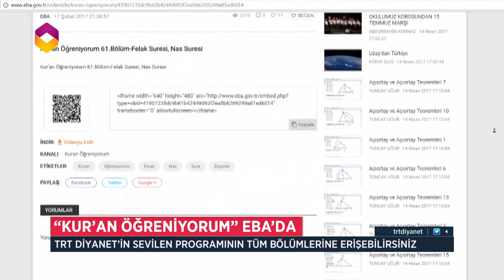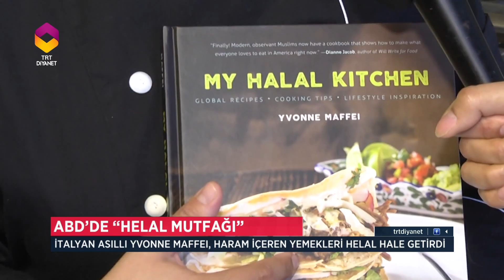Diyanet Haber - 15 Nisan 2017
15 Nisan 2017'de yayınlanan Diyanet Haber Bülteni.